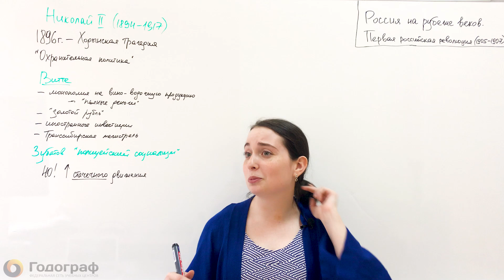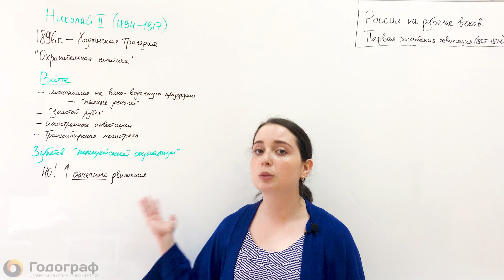ЕГЭ по Истории 2022. Россия на рубеже веков. Теория (часть 1)